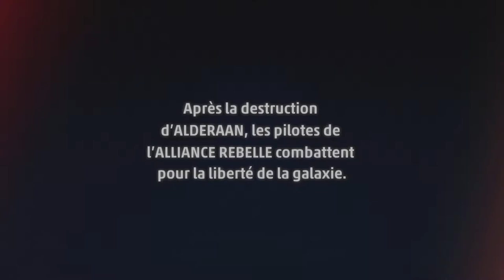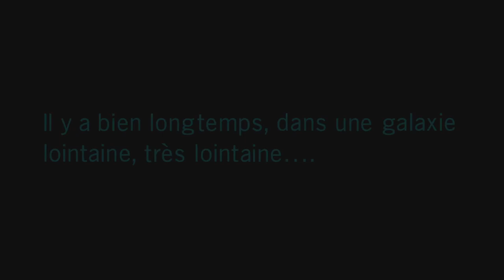Pilotez des vaisseaux légendaires dans STARWARS : Squadrons - PS5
Découvrez STAR WARS: Squadrons sur PS5 et plongez dans des combats spatiaux intenses à travers la galaxie lointaine, très lointaine. Explorez les graphismes époustouflants, les sensations immersives et le gameplay unique de cette version optimisée pour la PS5.